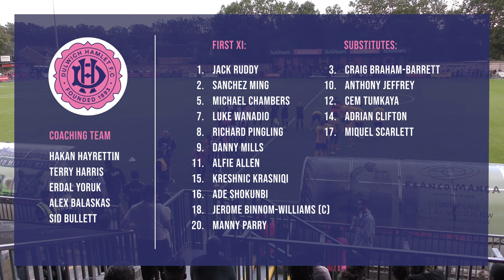HAMLET HIGHLIGHTS: Dulwich Hamlet vs Canvey Island | Isthmian League Premier Division | 15/8/23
DHFCTV DHFC | Match highlights of Dulwich Hamlet vs Canvey Island from the Isthmian League Premier Division, on 15th August 2023 at Champion Hill.

COVER PHOTO CRED: Rob Avis & Tom Bale
FILMED BY: Hernan Rivero
COMMENTARY BY: Ryan Matthews & Jake Egelnick
EDITED BY: Tom Bale